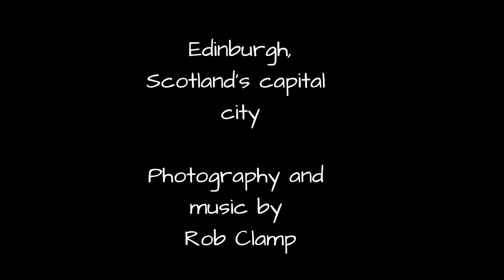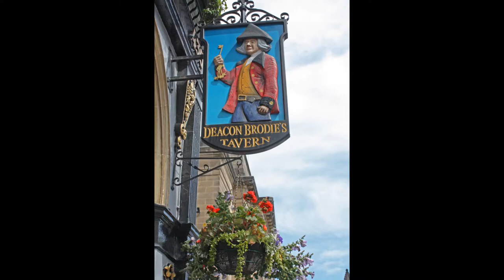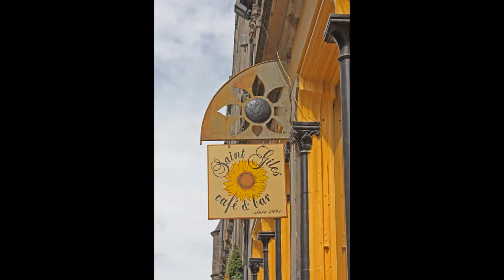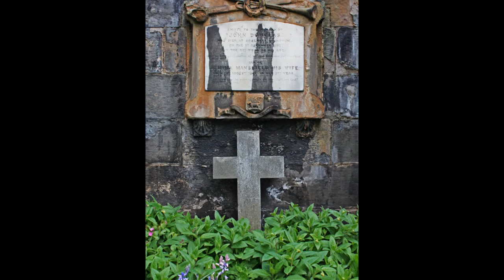Edinburgh Scotland's capital city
Views of street scenes, people, buildings, monuments, structures and landscapes to be seen in and around Edinburgh, Scotland's capital city.

Edinburgh has been the capital of Scotland since the 15th century and was a major centre of learning in the 18th and 19th centuries, being home to the likes of Robert Louis Stevenson, Walter Scott, Arthur Conan Doyle and Alexander Graham Bell.  There has beena castle on the remains of an extinct volcano in the centre of the city, since the 7th century AD.

Edinburgh is host to the annual International Festival, an arts and music extravaganza, seen by many thousands of visitors.

Music and photography by Rob Clamp.